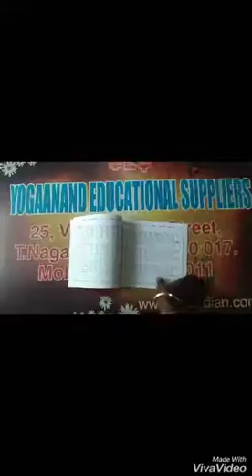Abacus Learning Books